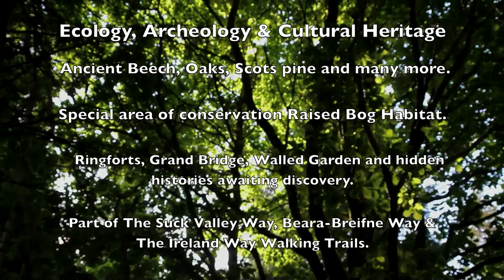Aghrane Woods, Ballygar, Co. Galway, Ireland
Some footage from Aghrane Woods from May 2020
Posted to Ballygar Arts & Theatre's facebook page to highlight public submission dates for State forestry board Coillte preparing their next 5 year plan. A yearning for planting of more native hardwoods and increased attention to biodiversity and also the protection for some features of historic and cultural interest listed on the national monuments maps but not protected by Coillte in their forest management.

This short video was to raise awareness that any member of the public could make a submission to influence decisions and that hopefully many voices are hard to ignore.